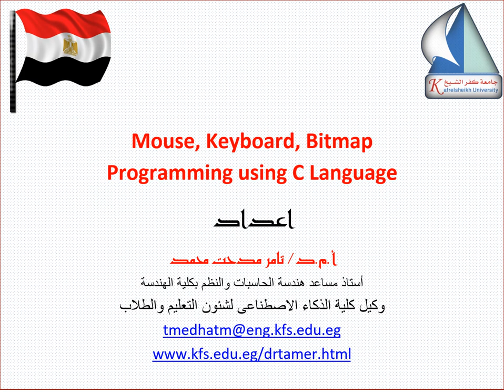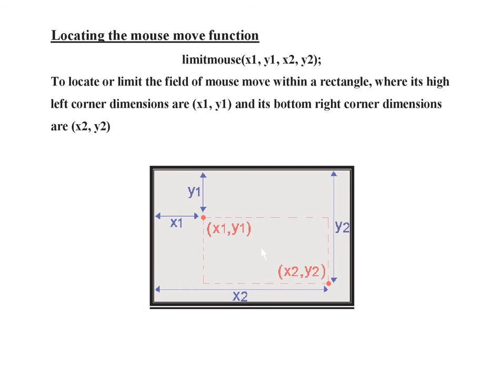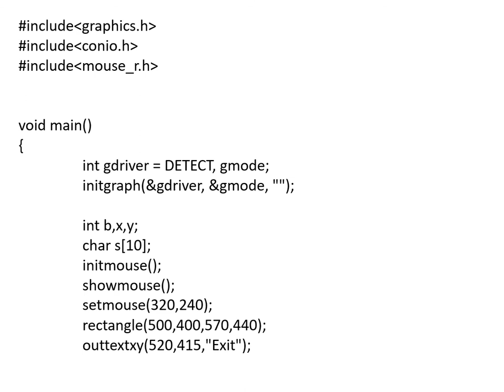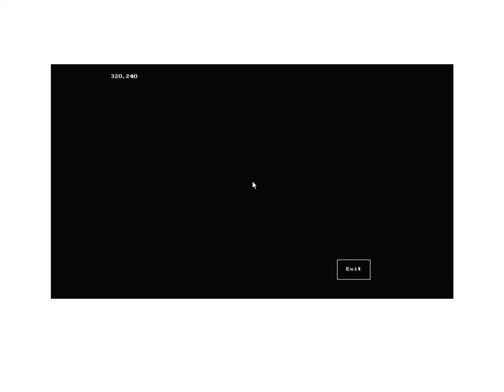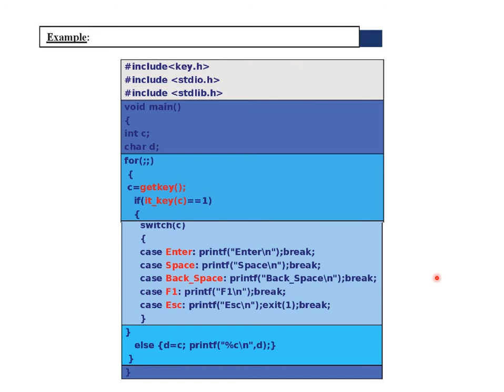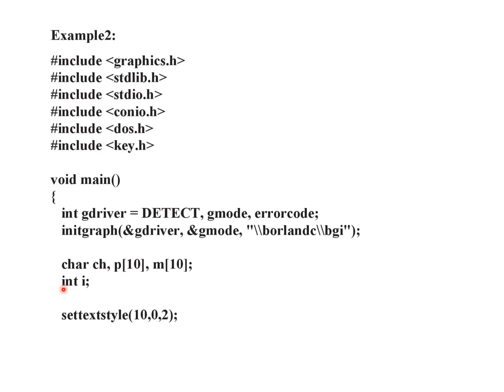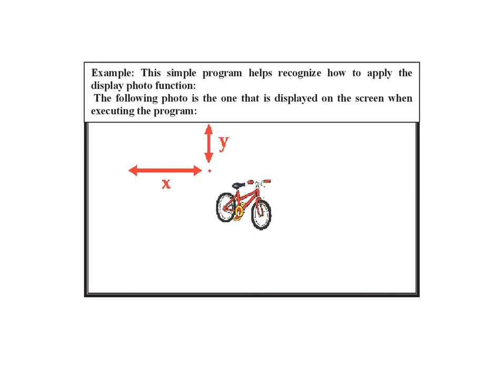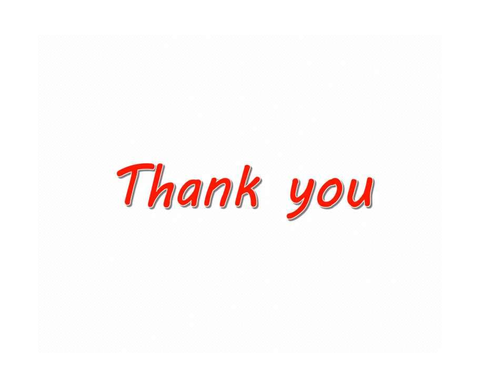Programming of (Mouse, Keyboard, photos) With C Language